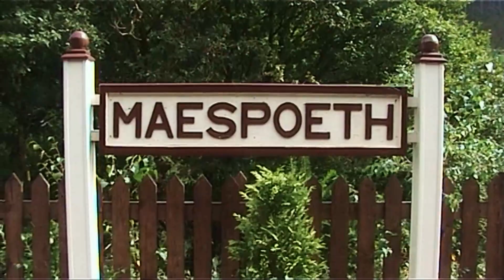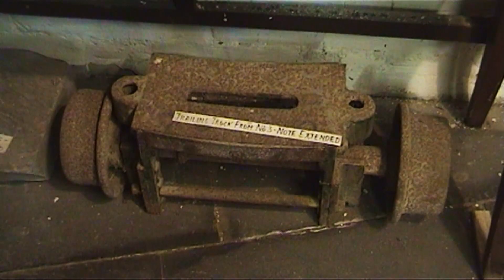Corris Railway 2006 Remastered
Newly remastered video of a visit to the Corris Railway on 3rd September 2006. Trains are hauled by new build No 7 (then just over a year old) and are operated in push-pull format due to a lack of run-round facilities at Corris station. At Maespoeth, trains are stopping at the older platform next to the engine shed, whilst building work is underway on the new carriage shed below the line.
After watching a few trains run past in the Corris area, we hop on board for a trip down to Maespoeth and a quick look around, before heading back to Corris.